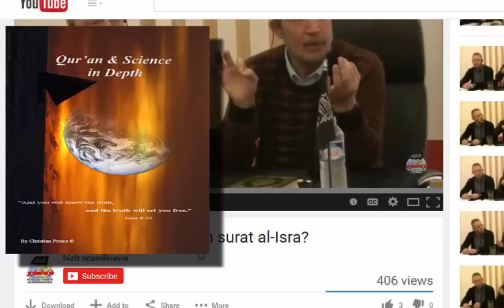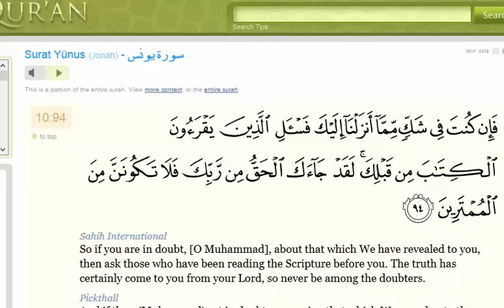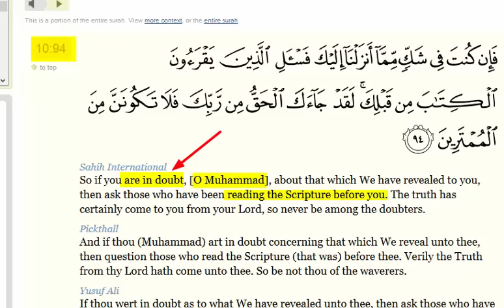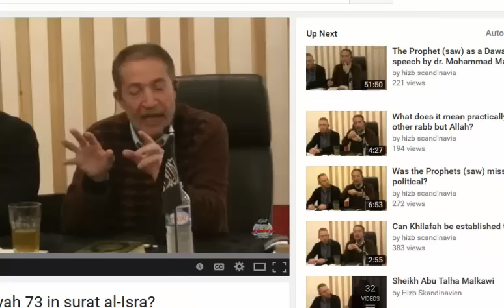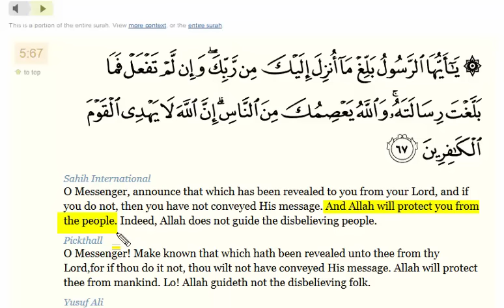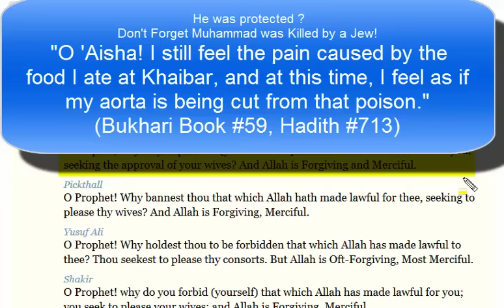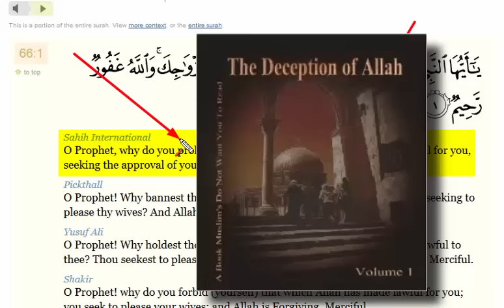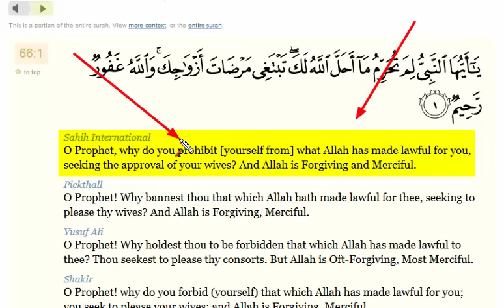Muhammad was very weak Muslim Quran tell or bad one